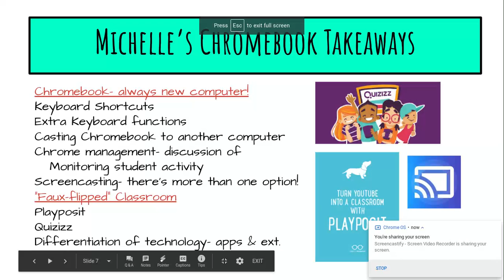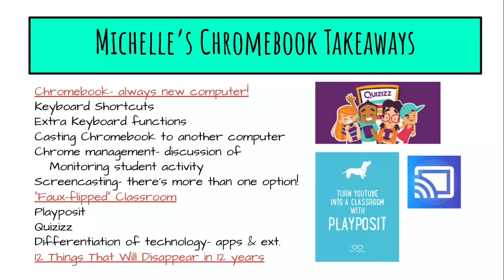Michelle Dean Chromebook Takeaways